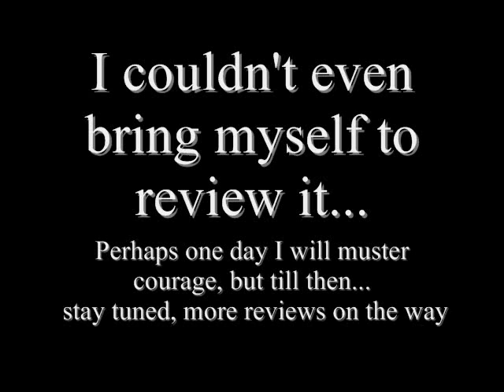Verizon Droid Encounter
This phone is horrible! Bumped into one one of these infernal things in the middle of the night and thought I was surely done for, but managed to escape by the skin of my teeth. Will yell at girlfriend for leaving dangerous objects carelessly.